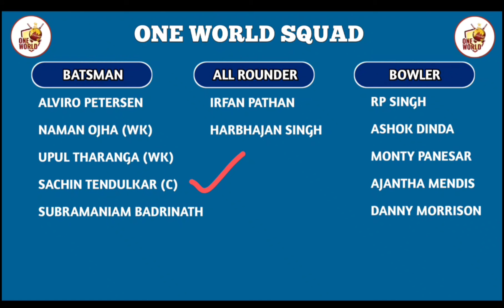One World One Family T20 2024